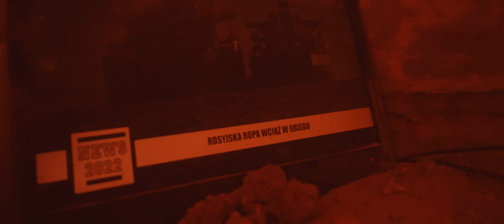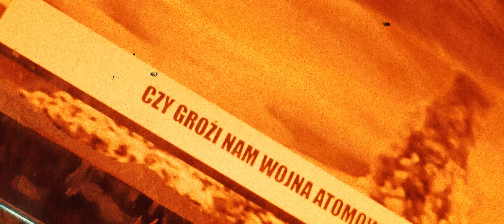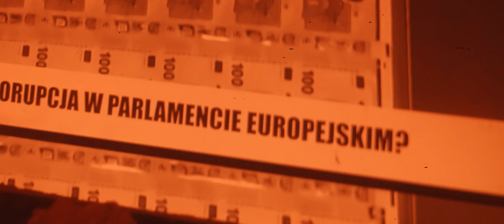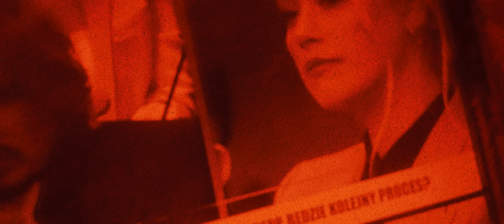Pih - 2022 (prod. DJ Creon)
Jeżeli szanujesz twórczość Piha kup CD / VINYL 7' / MC

Title: 2022;
Artist: Pih;
Producer: DJ Creon;
Lyrics: Pih;
Mix i mastering: Marek Kubik (WEM Studio);
Label: Pihszou
Video: King Yeti Filmz

2022

Nie Tołstoja proza, nie Czajkowskiego nuty
Dusza kacapa, oprycznina, Stalin, Putin
Ruski sen się spełnia, o trupy woła ziemia
Zamiast razem, wspólnie żyć, to razem umierać
IV Rzesza czeka z pomocą dla Ukrów
Zmieniają swój bieg rzeki mazutu
Wszyscy obserwują, nikt nie ufa państwu środka
Gdzieś na morzach wybielana, prana ruska ropa
Orban osiodłany, z carem gra do jednej bramki
Węgry i Rosja na dzisiaj - "dwa kochanki"
Serbia, Kosowo - kipią Bałkany
W tle cały czas grany czarny neseser z kodami
Już odliczamy, to żaden banał
Apokalipsa Św. Jana
Poświęcamy wiele, w imię własnego pokoju
Zachód nam go nie da, sam już nie jest wart zachodu

Słowo klucz WĘGLOWODORY
Bayraktar, Iscander, każdy się zbroi
Czy to przyjdzie do Polski? Bieg po paszporty
Seria dziwnych zgonów oligarchów z Rosji
Co będzie pierwsze? Nowotwór czy przewrót?
Kto zgładzi Putina? Zasiądzie na Kremlu?
Nareszcie w gruzach farmazon, atrapa
Panslawizm - wytrych do duszy Polaka
Wschodnie przyjaźnie, cień Judasza
Przewodów jak Wołyń, bez słów przepraszam
Panie… Ten świat zrył już wszystkim banię
Oczy rozbiegane i szalone jak u Kanye
Dziś na maśle w sklepach klipsy antykradzieżowe
Kamienie Milowe jak kamienie żółciowe
Podżegania chorobowe to cała BIG PHARMA
Świat nie chce już szczepień, finansowa kwarantanna

PESEL Ukraińcom - to jak jajko niespodzianka
HIV nad Wisłą, epidemia, fakty a nie bajka
9% zdrowotnego, przegięte ceny paliw
Pot z każdej złotówki, bandycki fiskalizm
Hossa - bessa - essa, kminię
Proste jak NA Białorusii i NA Ukrainie
Korupcja w PE, hajsu pliki z Kataru
TSMC z Tajwanu, na wolności Janusz Waluś
Eksplodował prezent w Komendzie Głównej Policji
Polskie standardy, żadnych dymisji
Cyfry 0, 1 i ślady inskrypcji
Ciało młodej gimnastyczki spakowane do walizki
W Colorado Springs w nocnym klubie jatka
50 mld Netflix traci w akcjach
Marnych celebrytek ukochana marka
Balanciaga, pedofilokracja

Uszy Urbana poszły do piachu
Stuhr Jerzy Kraków, rajd po pijaku
Wszędzie Cichopek i Kurzajewski
rozpad rodzin na topie bezwstyd
O słowie “dupiarz” prof. Bralczyk
“Tęcza” w Warszawie, OUT już wystarczy
Ben Affleck pośubił najlepszą procę
Emme - córkosyn jeniffer Lopez
Górniak coś bredzi o reptilianach
Na ustach branżowców znów Rafalala
I na afiszu wciąż Królikowski
BANG BANG, strzały w domu Opozdy
Amber Heard i Johnny Depp
DZIEŃ DOBRY TVN… Dziękuję ale NIE
Afera Get Back, ktoś straci znów hajs
Will Smith i Chris Rock - black on black crime

Worka medali nie dał nam Pekin
Mammed wszedł Pudzianowi za plecy
Lebron James i MLD dolców
Adesanya - w szoku, to był wstrząs roku
Znów Iga Świątek, Lewy na Camp Nou
Jeremy Sochan, w Arabii Ronaldo
Wyszliśmy z grupy, autobus, na farta
Michniewicz, laga, premie, znów skandal
Messi, Martinez i finał finałów
Szymon Marciniak - sędzia mundialu
Biszt, sportswashing, Dariusz Szpakowski
Siatkarzy srebrny medal dla Polski
Końcowe napisy i czarna ziemia
Król Jerzy Połomski, Królowa Elżbieta
Marlboro Man, dziecko Gerbera
Franciszek Pieczka i Jerzy Trela

W sercach na zawsze będzie żył Pjus
Zmarł Jan Nowicki legenda WIELKI SZU
Rymkiewicz, Namysłowski i Witold Paszt
Roman Kostrzewski z zespołu KAT
Kamiński Emilian, aż kręci się łza
Angelo Badalementi i Maxi Jazz
Vangelis, Andy Fletcher z Depeche Mode
DJ Kay Slay, Coolio, Takeoff
Sidney Poitier, James Caan, Tame One
Ray Liotta, Jean-Luc Godard
Anthony Johnson - wielki talent MMA
Taylor Hawkins z Foo Fighters zasmucił świat
Sorvino, Sirico, Gorbaczow, Pele
Gołębiewski zostawił hotele
Vivienne Westwood Issey Miyake
Cisza, samotność Benedykt XVI